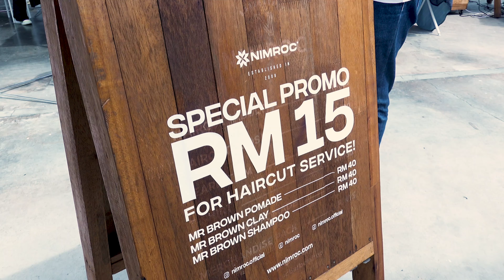[EPIC!!!] 🔥HAUSBOOM MUSIC 2022 | VLOG PART 2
The best concert of the year. Lebih 13,000 orang yang hadir dan memberikan sokongan.

Kami hargai peluang dapat bersama-sama menjayakan event @hausboommusic tahun ini, thanks to @johnlemmonn and team!

Thanks jugak to everyone yang hadir and non-stop support our local brands and music industry.

MALAYSIA MUSIC INDUSTRY IS BACK!!!📣

Any comment and suggestion korang boleh comment di bawah.